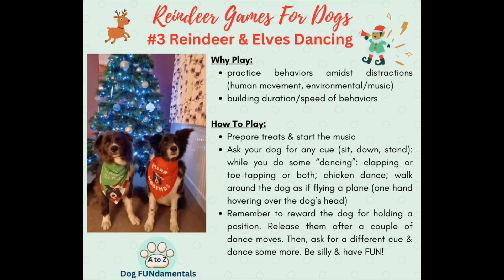Game 3: Reindeer & Dancing Elves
Decked out reindeer that are ready to start spreading joy brought a lot of excitement! Elves couldn’t help but do a happy dance around them! Guess who the elf is…YOU :) Don’t worry, your dance moves won’t be evaluated or scored. They will be a distraction in your training. Dancing Elves Game can serve as a diagnostic tool (to see how well your dog understands being in a control position) or as an extension of your current training. The objective is for the dog to maintain the position (sit/down/stand) until released. Be clear and stick to your criteria!
YOUNG DOGS who are just starting to work on duration: choose calmer moves and reward frequently as well as release more often before doing another set. You can also set them up for success by leaving them on a platform.
ADVANCED DOGS: work on the floor and be creative by adding more movement, sounds (yes, you can sing too :), & distance to test their understanding. Celebrate your dogs’ successes wildly!

Join the fun “in person” on Facebook @A to Z Dog FUNdamentals